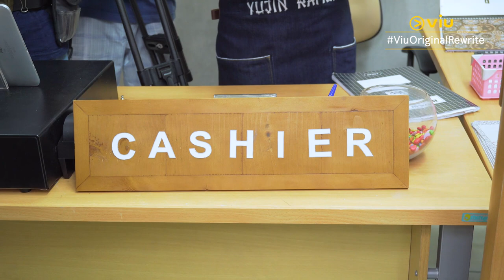Behind The Scene - Viu Original Rewrite | Senja (Audi Marissa)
Penasaran gak sama peran Audi Marissa sebagai Senja di ViuOriginalRewrite? Yuk, intip keseruan shooting-nya! Siap-siap ketagihan serunya ^^

Sinopsis:
Tahun 2023, Senja (Audi Marissa) yang berumur 25 tahun adalah seorang pemilik Ramen Shop bersama dua orang temannya, Kania (Sonya Pandarmawan) dan Reno (Marcell Darwin). Senja sedang mempersiapkan pernikahannya dengan Abi (Maxime Bouttier), seorang pekerja kantor yang bercita-cita menjadi musisi. Namun pada hari pernikahan mereka, Abi tidak muncul. Ditambah lagi dengan kematian Kania dan bangkrutnya bisnis Ramen Shop. Senja yang merasa hidupnya tidak sesuai dengan harapannya, berharap dirinya kembali ke masa lalu tepat sebelum ia mengenal Abi. Keesokannya, Senja terbangun dan melihat kalender menunjukkan tahun 2018.  Dengan kesempatan kedua ini, Senja pun berusaha memulai hidup barunya. Bagaimana Senja menuliskan kembali kisah hidupnya?
Dibintangi oleh Audi Marissa dan Maxime Bouttier. Rewrite segera tayang di Viu!